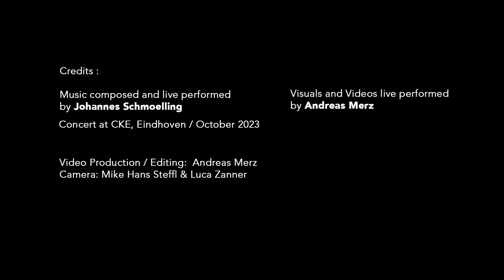Johannes Schmoelling_cantus firmus_Konzertclip_Eindhoven 2023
C A N T U S  F I R M U S
reviews Johannes Schmoelling's organ activities as a pupil in northern Germany
Music composed and live performed
by Johannes Schmoelling
Visuals and Videos live performed
by Andreas Merz

Video Production / Editing: Andreas Merz
Camera: Mike Hans Steffl & Luca Zanner

Further “iter meum“ solo concert clips will be released soon.